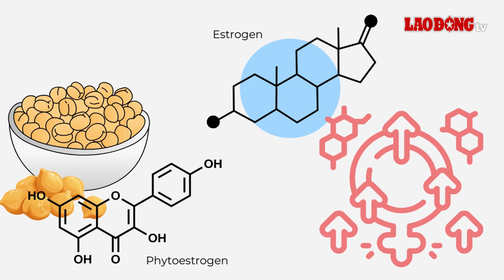Mẹo ăn uống giúp xương chắc khỏe cho phụ nữ thời kì mãn kinh| Báo Lao Động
Mẹo ăn uống giúp xương chắc khỏe cho phụ nữ thời kì mãn kinh như bổ sung rau xanh, mận khô, protein từ thực vật...
* Đường dây nóng: 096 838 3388